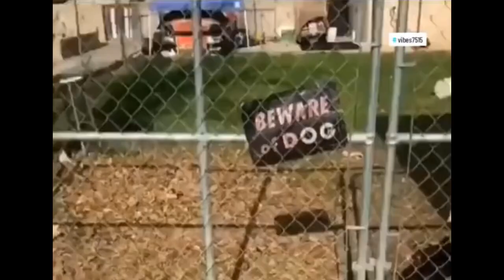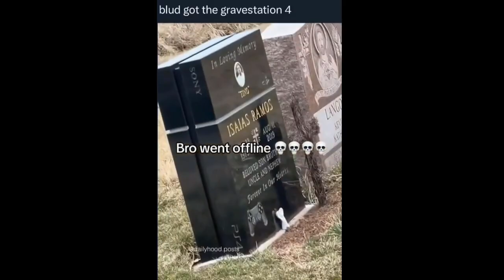YOU LAUGH YOU GO OFFLINE